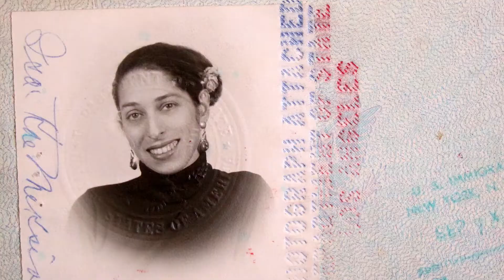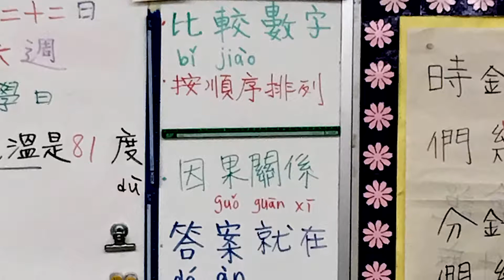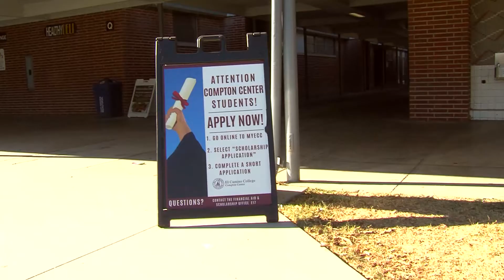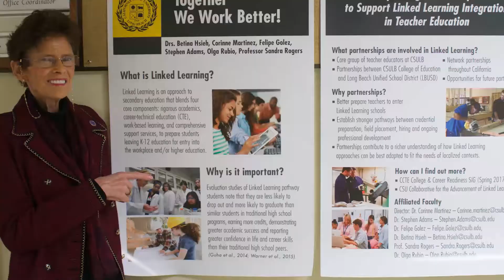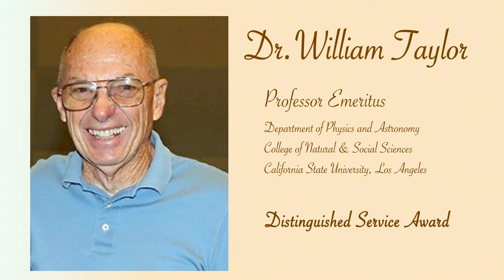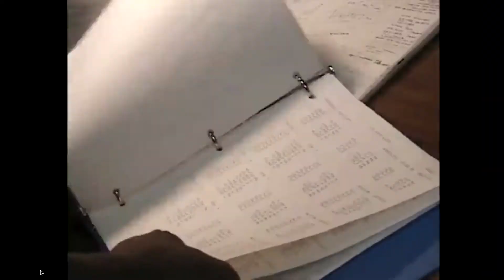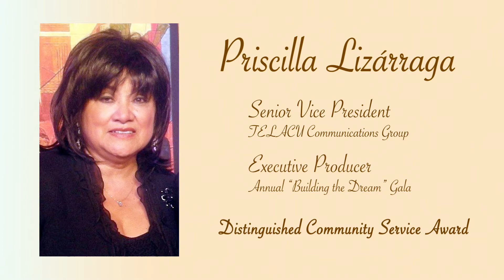2017 Distinguished Educator Honorees - Introduction Videos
Thank you for sending to friends, family, and colleagues in your social media networks!